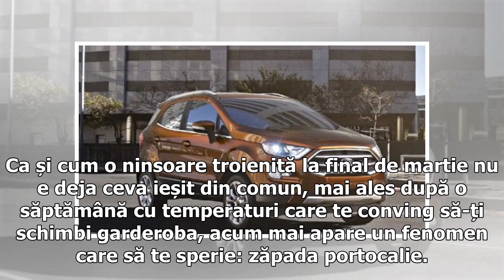Ce e zăpada portocalie, fenomenul care te sperie la televizor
Zăpada portocalie e un fenomen meteo despre care ai tot auzit la televizor în ultimele zile, așa că ar trebui să știi de ce trebuie sau nu să te panichezi. Codul portocaliu a cam trecut în sudul țării, dar asta nu înseamnă că nu mai ai de ce să îți faci griji. Ca și cum o ninsoare troienită la final de martie nu e deja ceva ieșit din comun, mai ales după o săptămână cu temperaturi care te conving să-ți schimbi garderoba, acum mai apare un fenomen care să te sperie: zăpada portocalie. Dacă era ga...